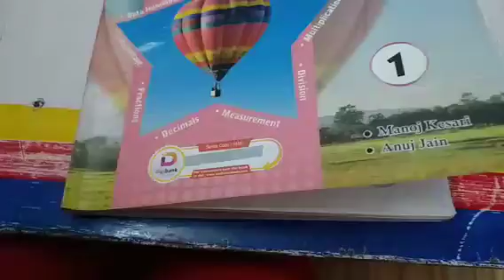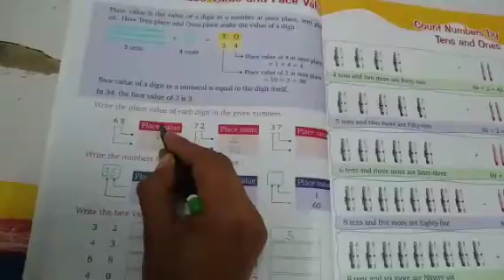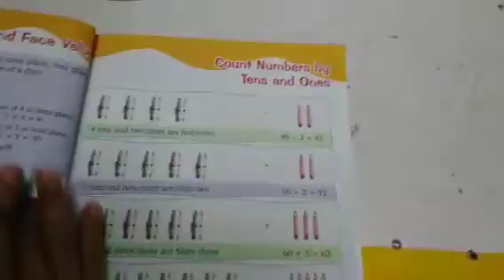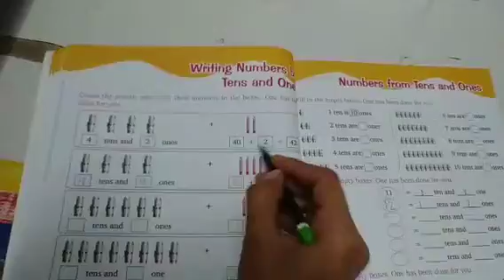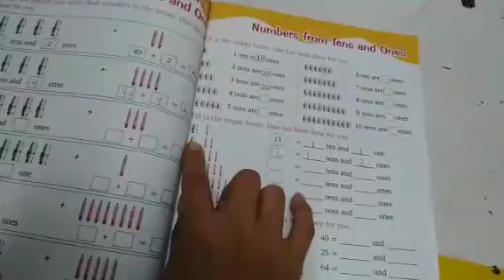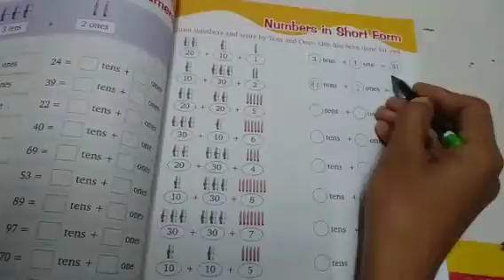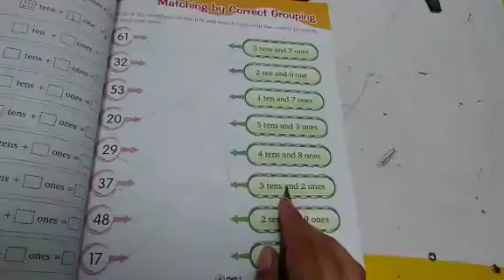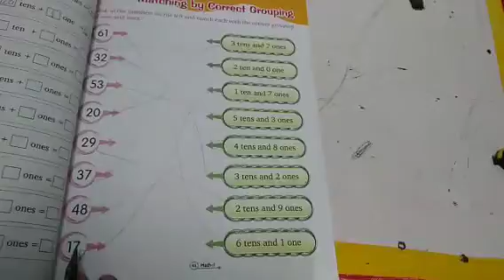Maths || Class-1st || Counting in Tens